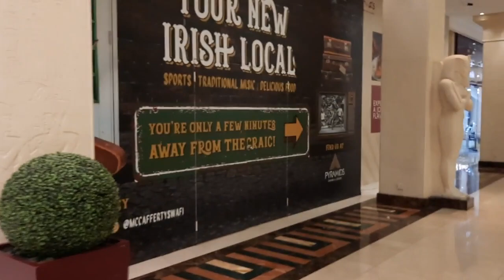⭕️Christmas 2022Memories _WAFI Mall Dubai